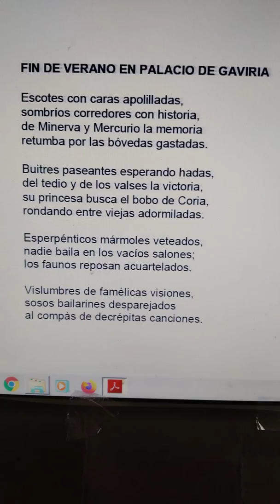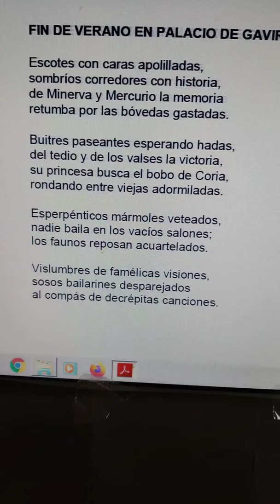Poetos Duetos.. poesías del libro Jesús García Rodríguez y Miguel de Asén(1)